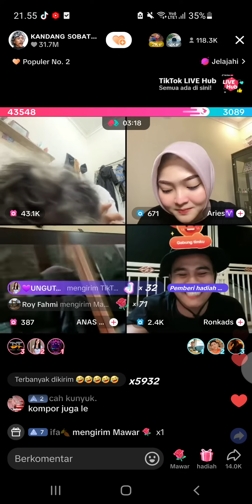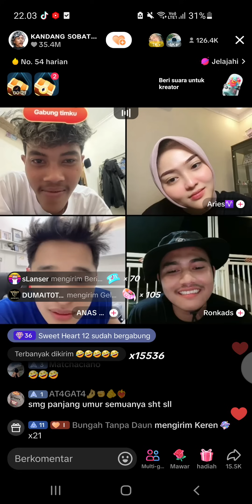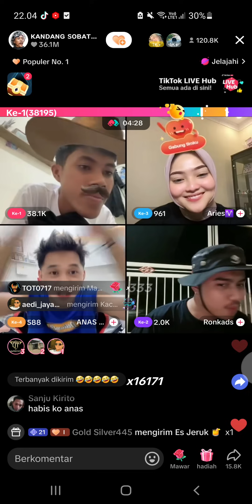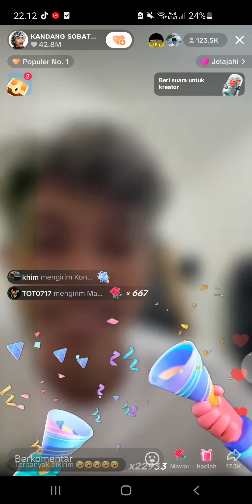Singa Minang Ngreog Mantau Mas Iyun Live Mau Ikut Ronkds Cari ......? Lucu